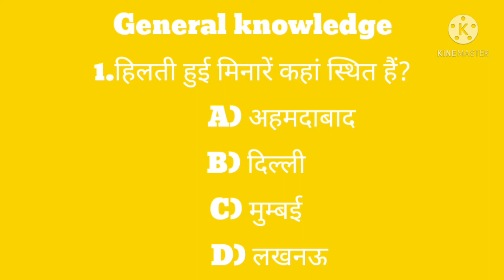most important question in general knowledge || सामान्य ज्ञान के महत्वपूर्ण सवाल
hlo guys mai apne channel par study and books review se related video upload karta hu ap log mujhe jada se jada support kariye

hlo guys maine apko is video me general knowledge ke questions ke bare me btaya h